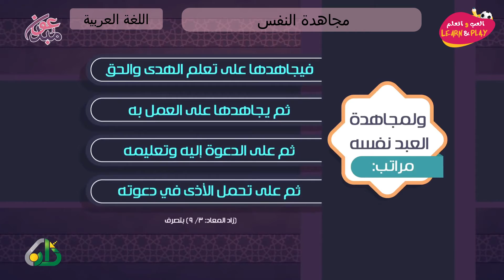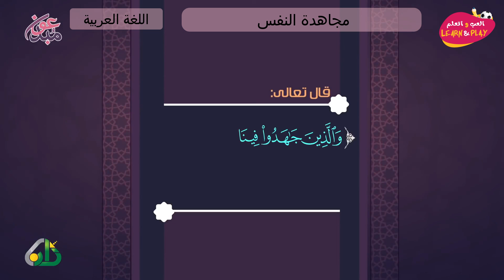مجاهدة النفس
играй_учись_хейсама_ сархана
LearnAndPlay_Haytham_ Sarhaan